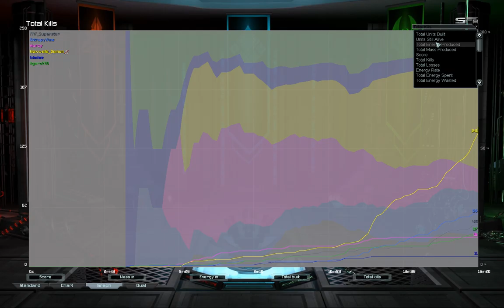They got Morganed! | Supreme Commander Forged Alliance Forever